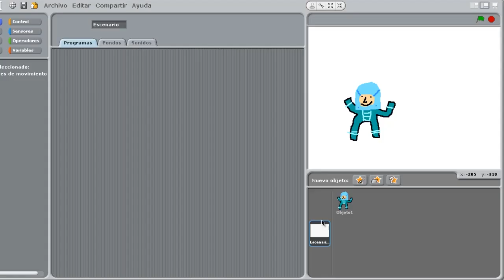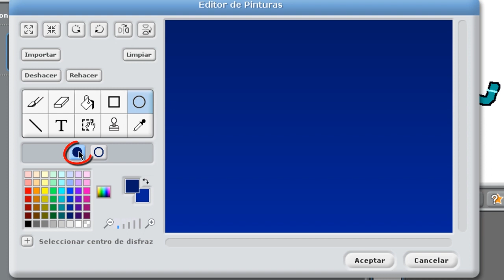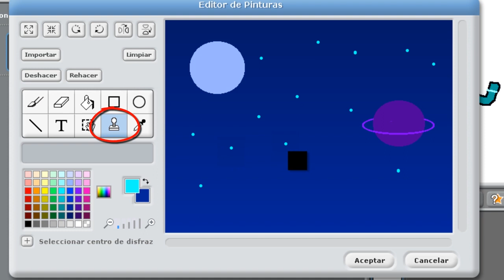Scratch - Cómo editar una imagen de fondo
Video tutorial que explica cómo editar una imagen de fondo con Scratch.